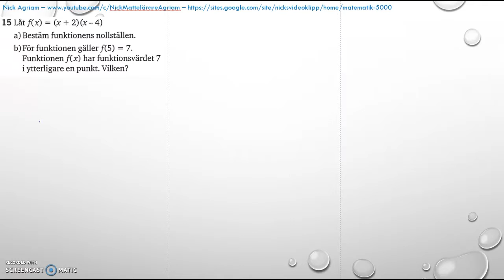Matematik 5000 2bc VUX - Kapitel 4 - Statistik - Blandade övningar 1-4 - 15